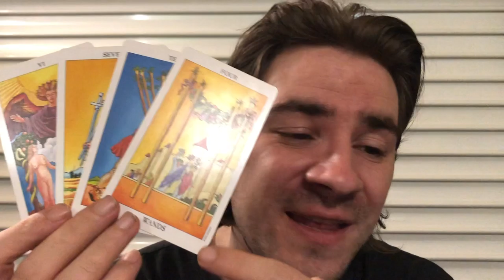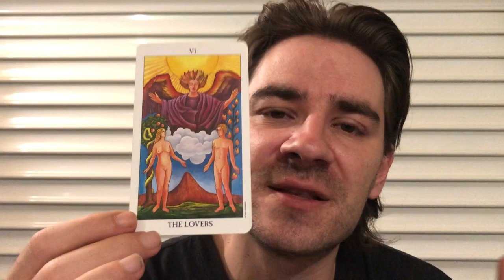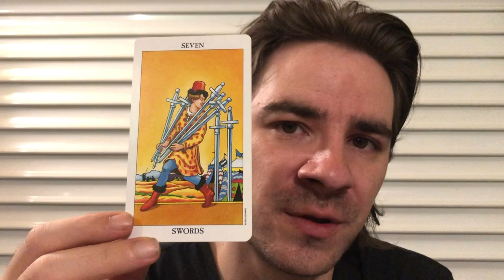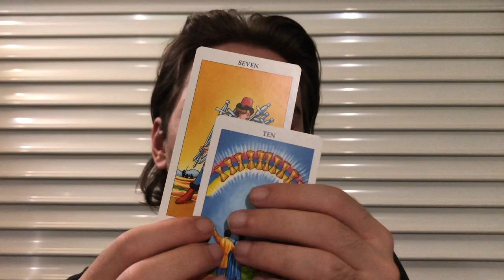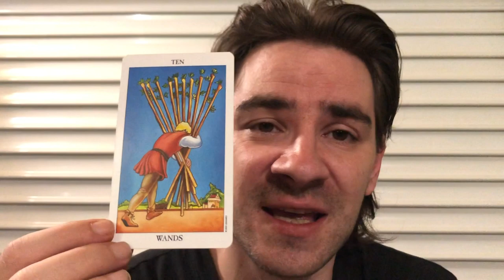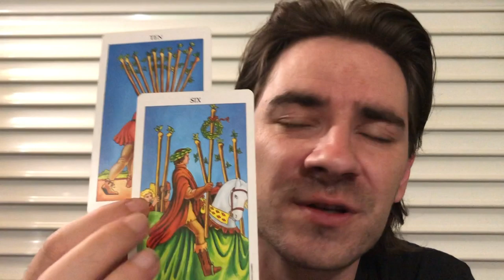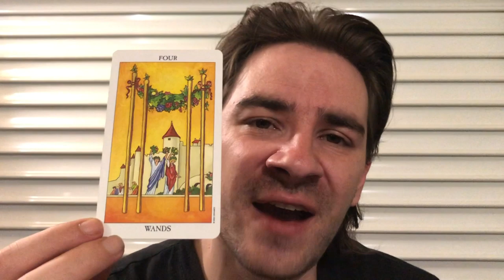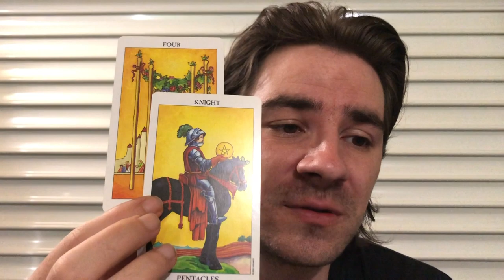SCORPIO! 🙌❤💰WE WIN! WIN UPON WIN! UNIVERSE PAYS OUT! ITS OURS FOR THE TAKING! August 5-11 2019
SCORPIO! 🙌❤💰WE WIN! WIN UPON WIN! UNIVERSE PAYS OUT! ITS OURS FOR THE TAKING! August 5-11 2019 for all Scorpio sun, Scorpio moon, and Scorpio rising signs! MASSIVE! Personal Readings